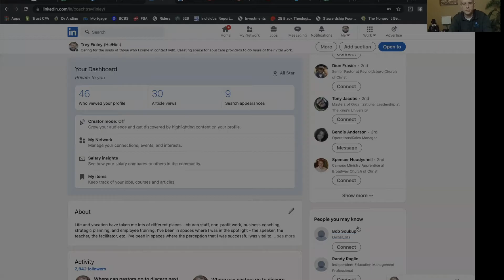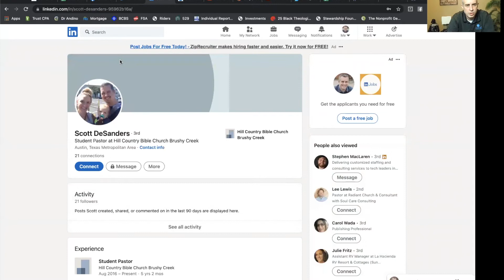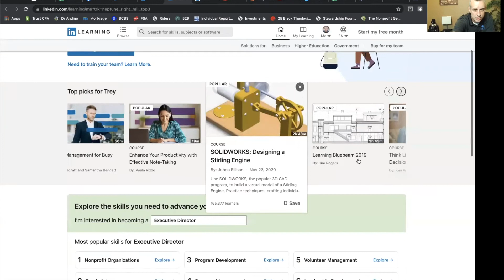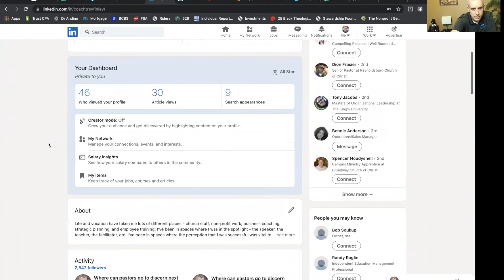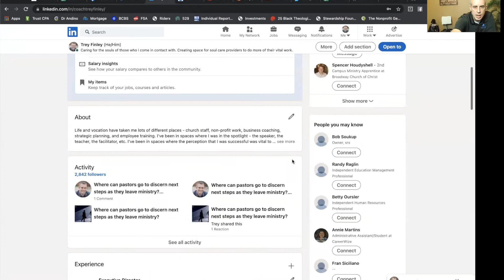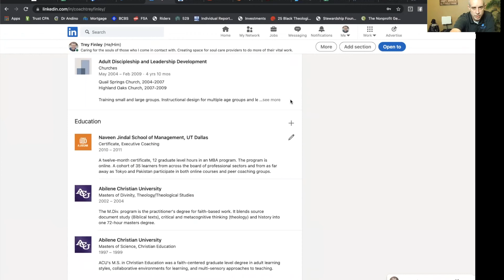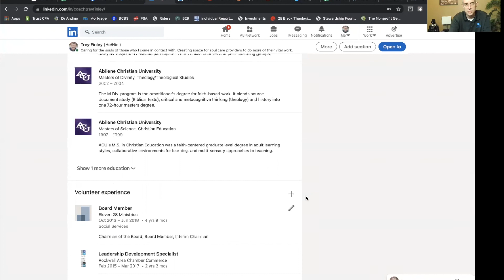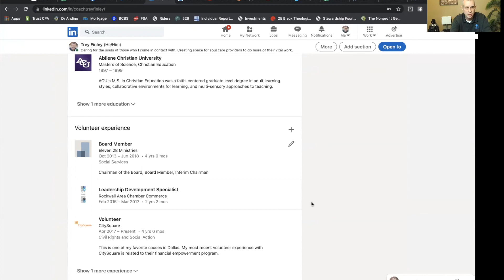Linked In 101 for Ministers Leaving Ministry